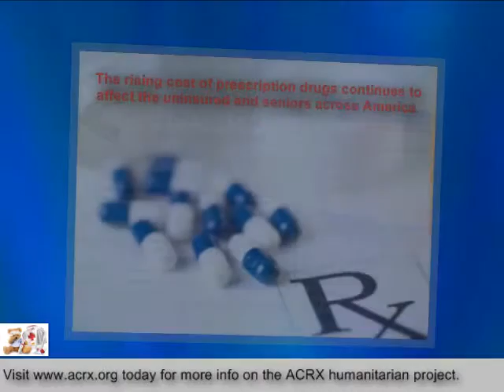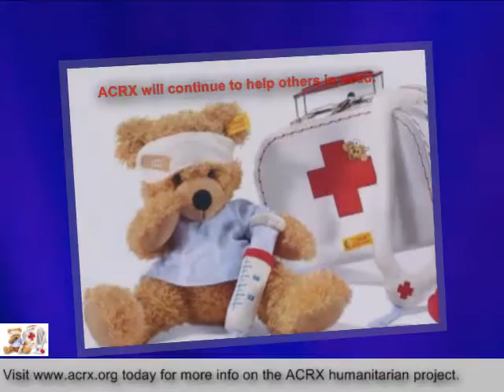Daggett County Receive Tribute & Free Medication Help By Charles Myrick